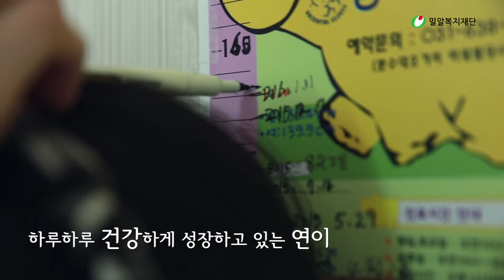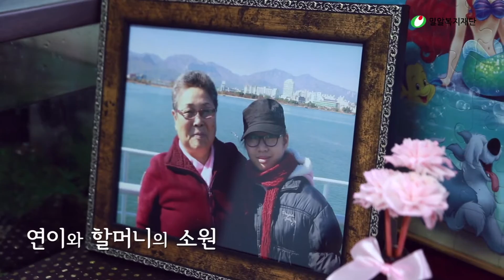[밀알복지재단] 나눔후기_희망으로 채워진 연이의 발걸음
더욱 밝아진 웃음으로 다시 만난 연이.
이제 연이의 첫 번째 소원은 치료가 아닌
할머니와 함께 여행을 가는 것입니다.